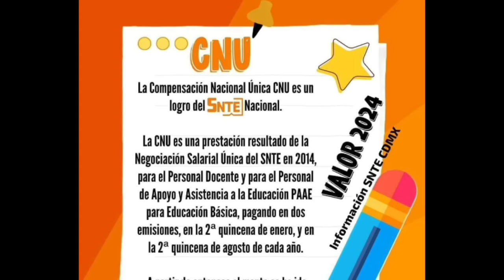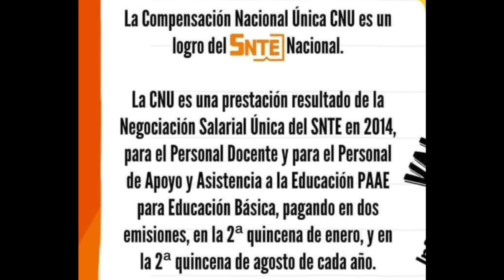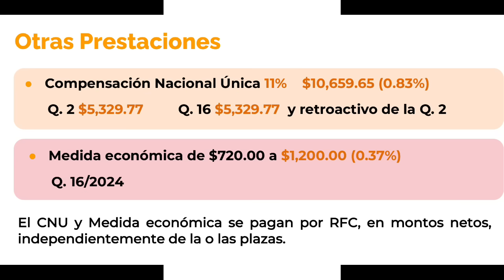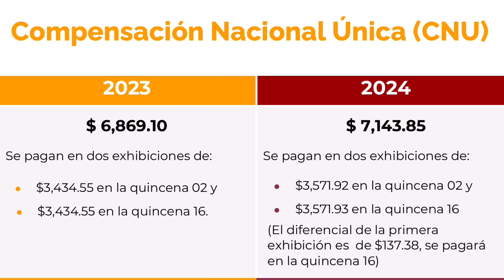💯🤑 Maestros recibirán más de $7,000 en quincena 16 por estos conceptos más la quincena. CNU 2024